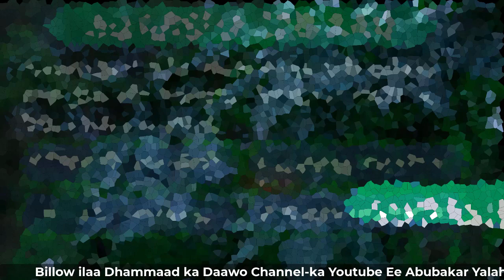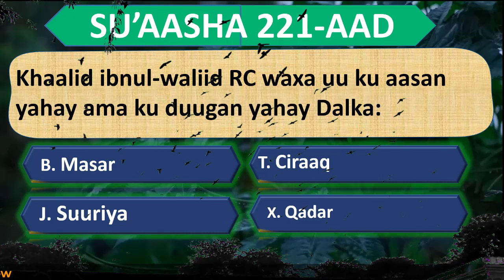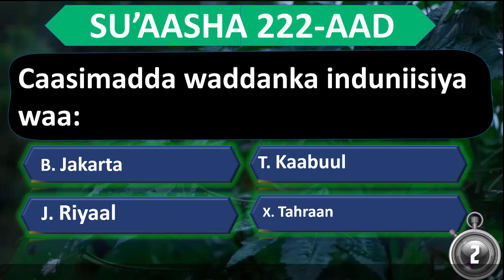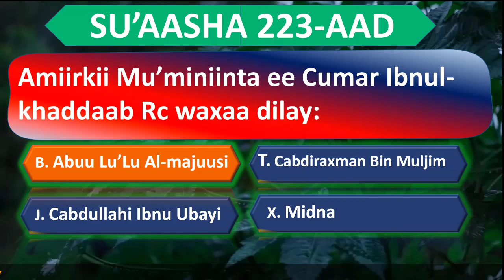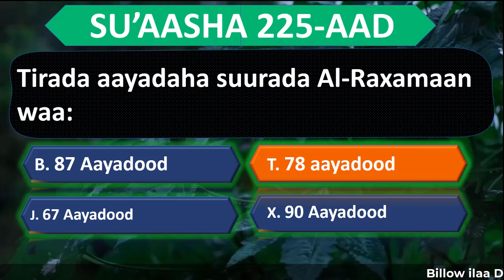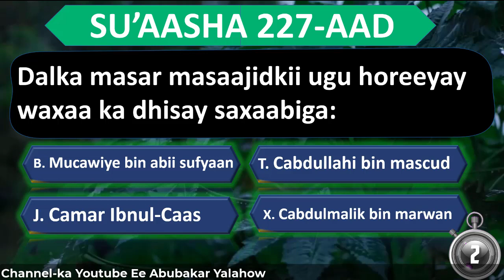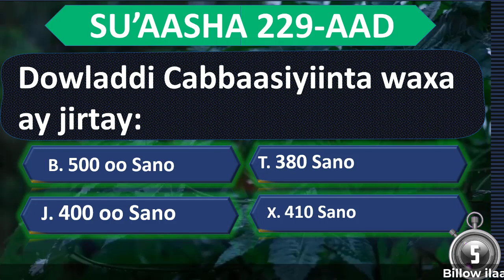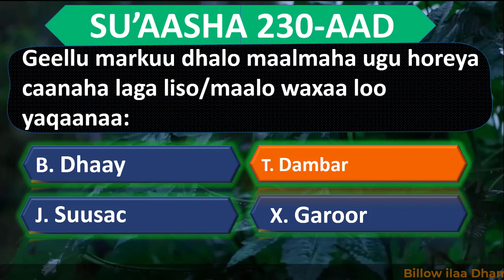AQOON GUUD "Su'aalo Iyo Jawaabo Aqoon Guud Ah : 221 - 230 Qaybta 29-aad